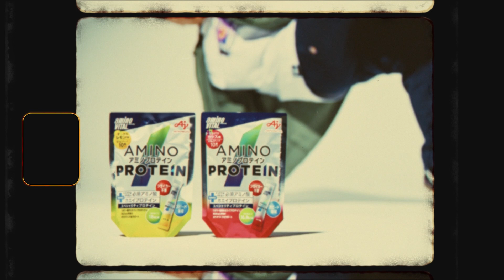「アミノバイタル®」なぜダンスにアミノ酸が必要か？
「なぜダンスにアミノ酸が必要か？」
世界で活躍するaminoVITAL®アンバサダー3人（ISSEI×Miyu×KAZANE）による​オリジナルダンスムービー​